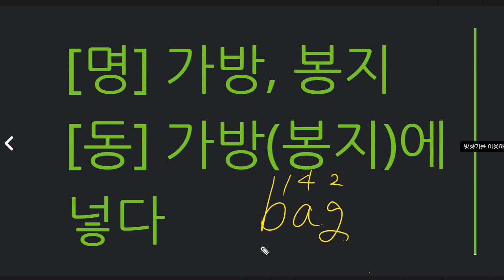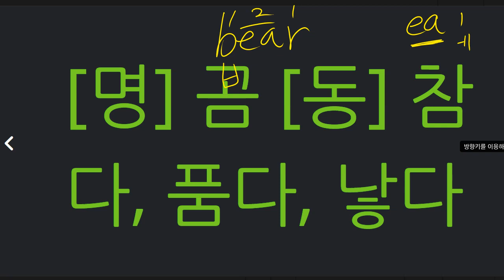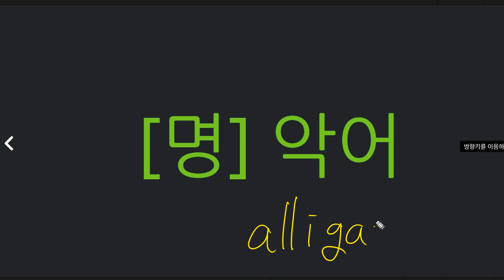박재빈 2021 04 23 보카